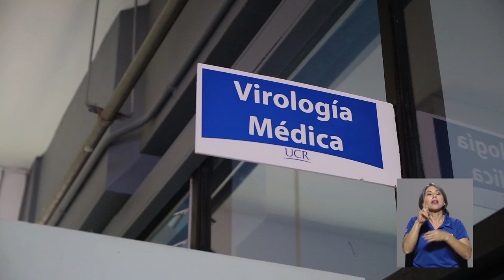¿POR QUÉ ES DIFÍCIL CONTRARRESTAR LAS GRIPES Y VIRUS?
¿Le ha pasado que le cuesta contrarrestar las gripes y virus últimamente?
Un virólogo de la Universidad de Costa Rica nos cuenta porqué.